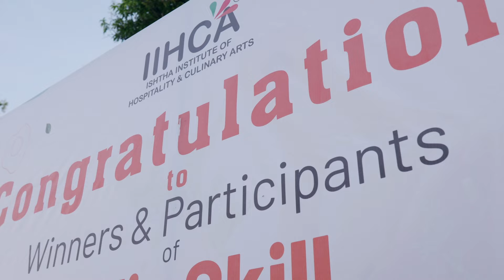IIHCA Honoured by Chefs Vivek Saggar and Deepak Rawat's Visit! | Culinary Arts Institute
🌟 Dive into the world of culinary excellence with IIHCA Khatima! 🌟

We extend a warm welcome to Chef Vivek Saggar and Chef Deepak Rawat, Vice Presidents of Skill Competition Industry Connect at THSC, to IIHCA. 🍽️

During their recent visit, they were deeply impressed by our top-tier infrastructure, state-of-the-art kitchen facilities, and cutting-edge equipment. Their words of appreciation for the passion and dedication exhibited by our budding chefs truly resonate with our ethos.

It's an honour to be recognized by such esteemed personalities as a world-class culinary education hub in Khatima. At IIHCA, we take pride in nurturing culinary talents who shine in every endeavour they undertake. 🌟

With a legacy of over 7000 successful placements worldwide and 4000 in prestigious cruise lines, our commitment to excellence speaks for itself!

Embark on your culinary journey with IIHCA Khatima and be a part of something extraordinary. 🍽️